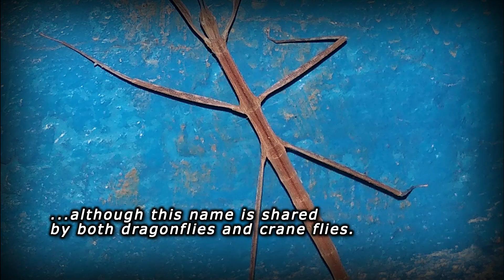2 minutes with the stick insects | epistemia